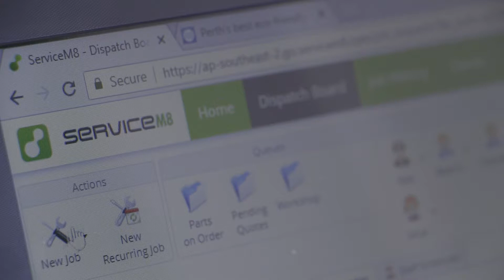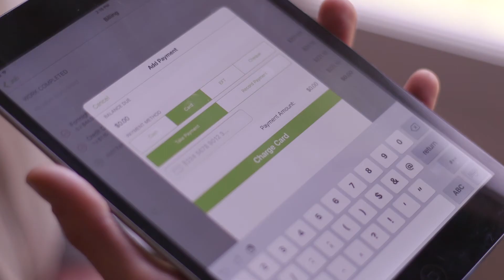ServiceM8 Customer Story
Pristine Professional Cleaning  tells us their story about their experience with the ServiceM8 app.